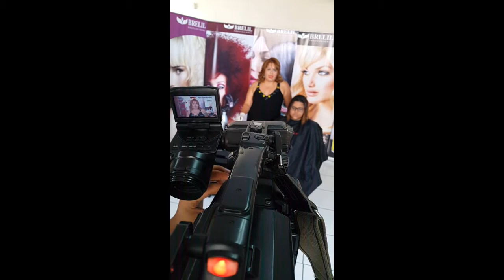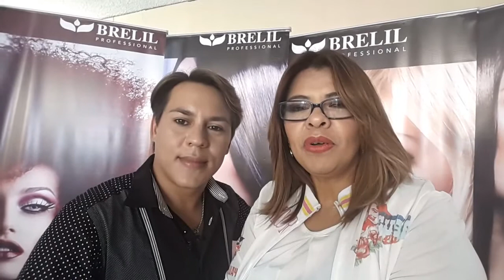Brelil con Arte y Belleza con Ana Giron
Una jornada muy educativa compartio Brelil Internacional Honduras en el programa Arte y Belleza con Ana Girón.